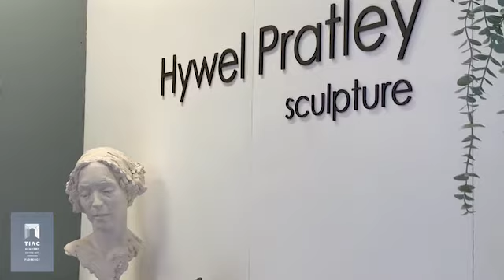Hywel Pratley, Sculptor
Thank you Hywel Pratley for such an insightful interview. We couldn't agree more on your statement "Education is the only thing that lasts".

Hywel is a sculptor of clay and bronze in London and Florence.

Hywel Pratley is British, born in 1972. His love for sculpture was catalysed when failed as a candidate for art classes at the age of 13. He has enjoyed sculpting clay when possible since then. Creative revenge and forgiveness are interesting motivators, and he looks forward to meeting his old teacher one day to discuss Rodin, Manzu, Gormley etc. Prior to his studies at The Florence Academy of Art, Hywel studied in the London atelier of Jan Buckley, R.A.